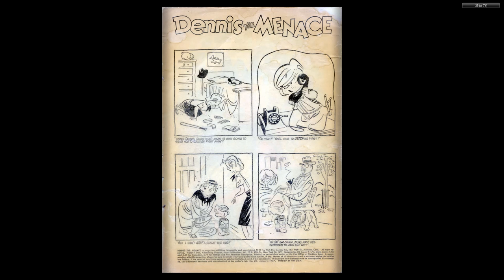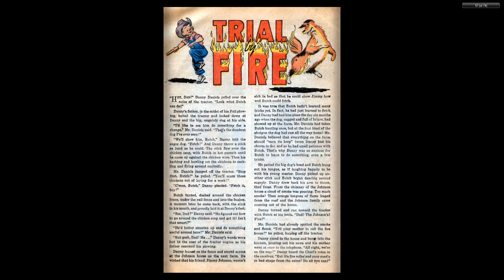Dennis the Menace 020 Pines